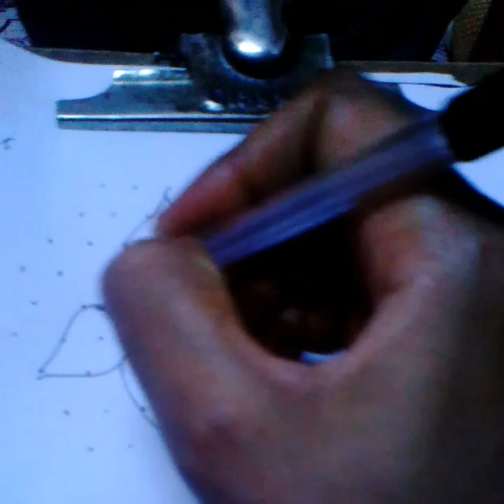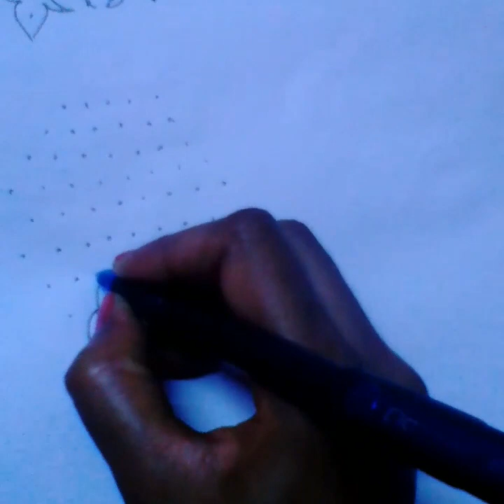ಸರಳ ಸುಂದರ ಚುಕ್ಕಿ ರಂಗೋಲಿ//simple beautiful dots rangoli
dots rangoli
dots rangoli designs for biginners
dots simple rangolis
dots rangoli designs
dots rangoli designs for biginners in Kannada